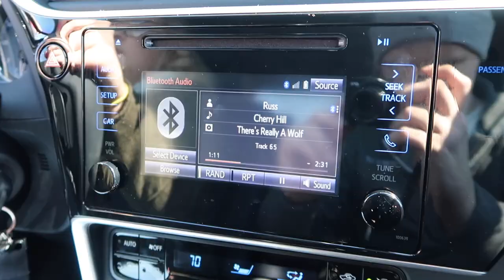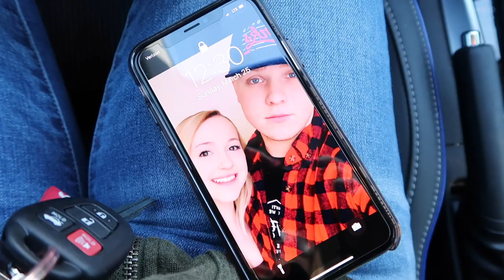Adding an addition to our family | PICKING UP NOAH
Today something great happened, that affects our family greatly. keep watching to find out for all the description readers who read before the video.